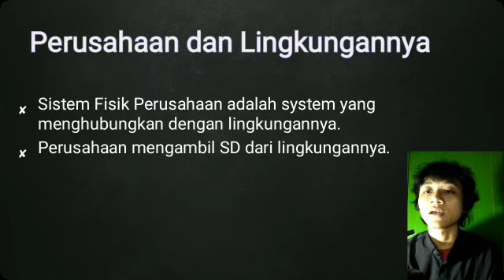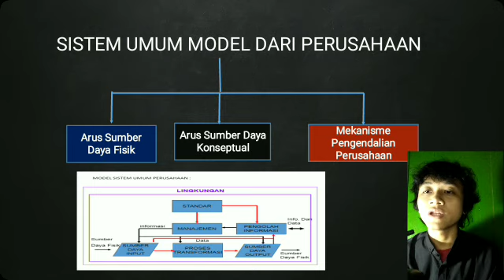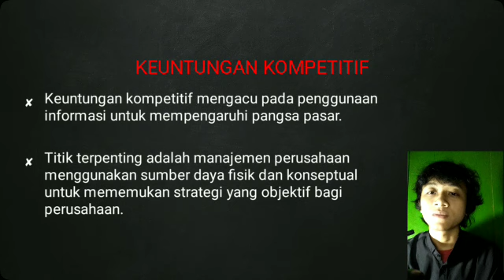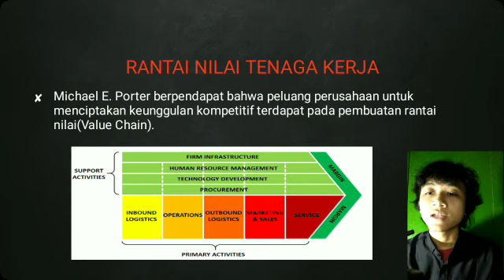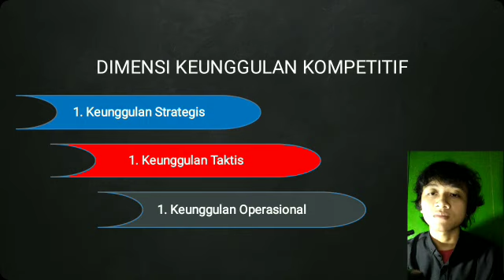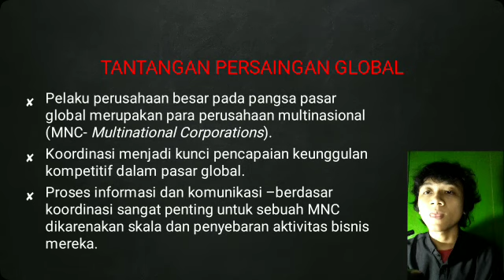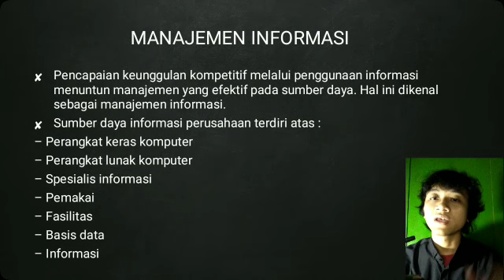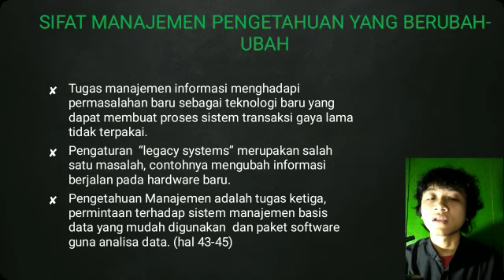SISTEM INFORMASI UNTUK KEUNGGULAN KOMPETITIF PERUSAHAAN |BAB 2| SISTEM INFORMASI MANAJEMEN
Sistem fisik perusahaan meliputi manusia, mesin, uang, dsb. Sedangkan Dimensi lingkungan perusahaan terdiri atas stockholders, goverment, global community, financial community, labour, suppliers, compatitors, dan customers. Bentuk hubungan antara perusahaan dan lingkungan tersebut dapat berupa arus sumber daya seperti faktor produksi yang dibutuhkan perusahaan yang berasal dari lingkungan (suppliers ) dan kemudian pendistribusian badang jadi kepada konsumen (customers). Informasii sebagai sumber manajemen mengambil keputusan dapat mendorong timbulnya keuntungan baik lokal maupun global. Dimensi keunggulan kompetitif meliputi keunggulan strategis, teknis, dan operasional.
‌Nama : Mukhlis Zain A
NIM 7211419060